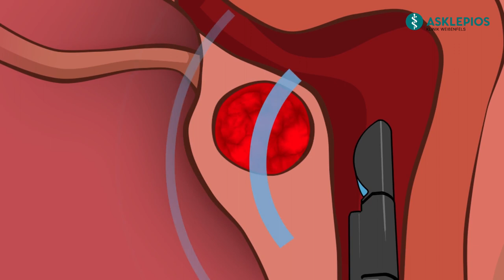Myome Teil 7: Myomtherapie mit SONATA | Asklepios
Dr. med. Kerstin Winkler, Chefärztin der Klinik für Gynäkologie an der Asklepios Klinik Weißenfels erklärt das neue, schnittfreie und besonders schonende Verfahren zur Behandlung von Myomen. Auf diese Weise werden Myome minimal-invasiv und ganz ohne Skalpell oder Röntgenstrahlen behandelt.
Dieses sogenannte Sonata-Verfahren wird seit 2023 an der Asklepios Klinik Weißenfels angeboten und auch bundesweit zählt die Klinik zu den wenigen, die dieses Therapieverfahren, das von allen Krankenkassen übernommen wird, Betroffenen anbieten können.